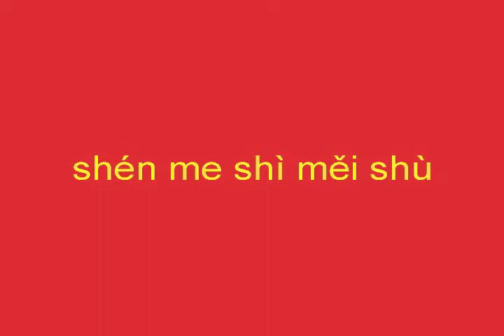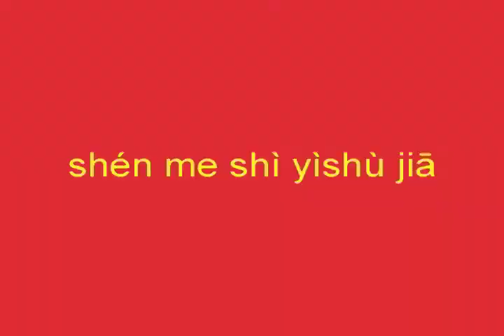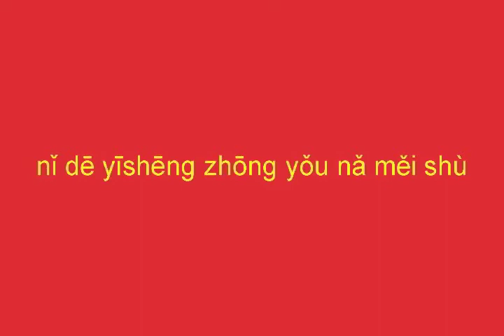Alvaro Herrera en LA galeria ¿Que es?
Alvaro Herrera video arte en LA galeria exposición Movilidad